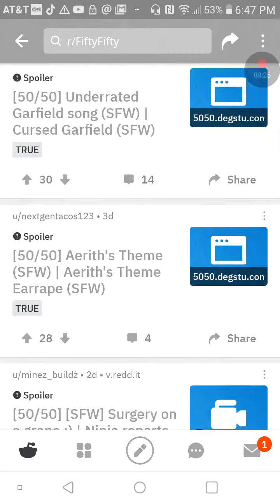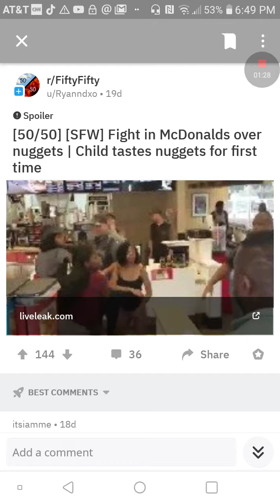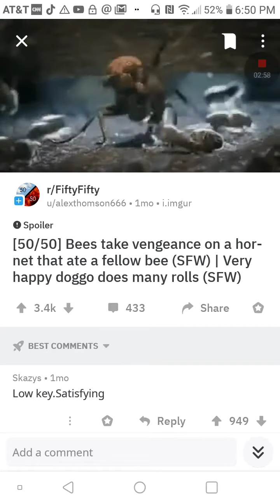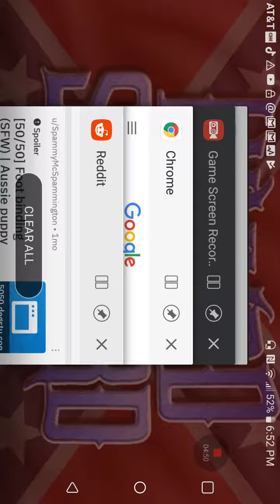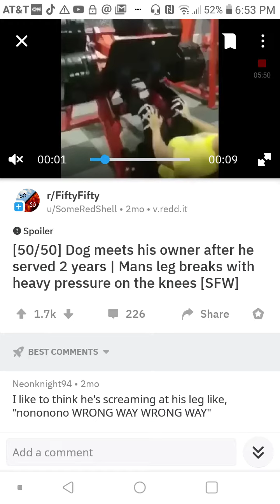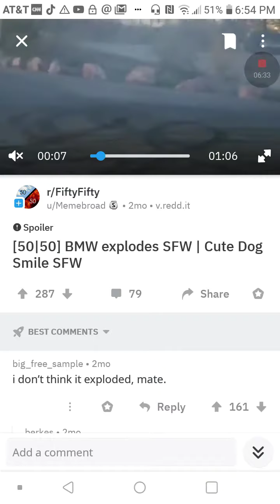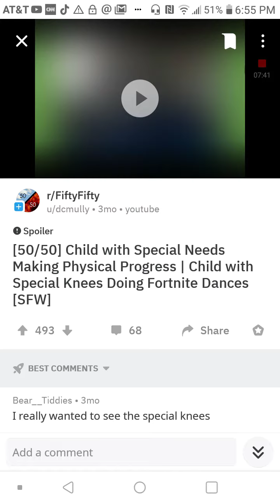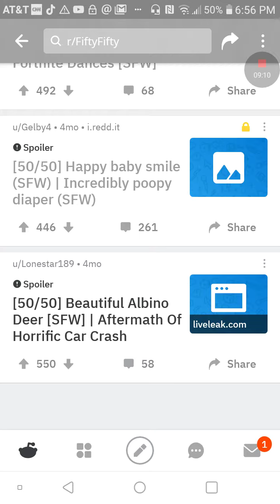Reddit 5050 1/ not so bad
I was not horribly scared